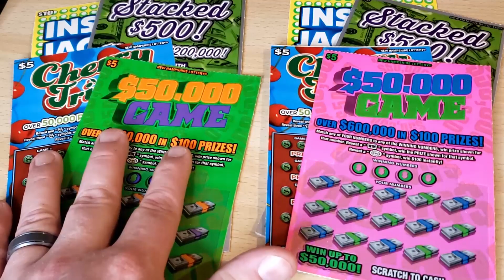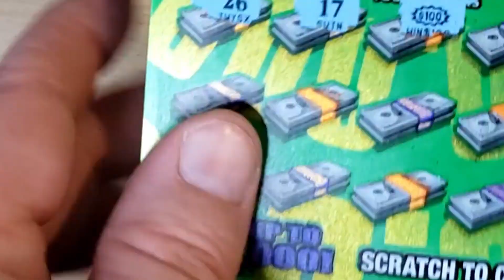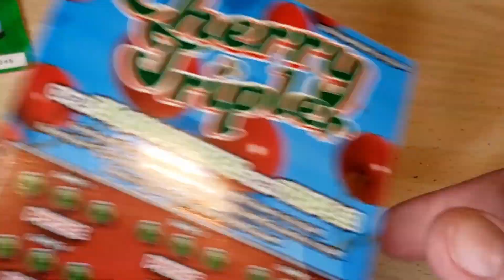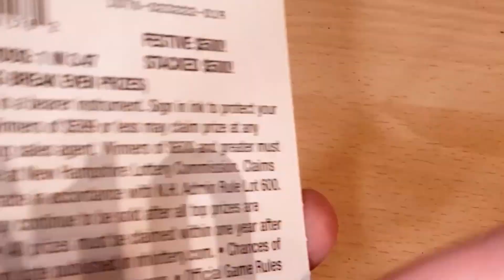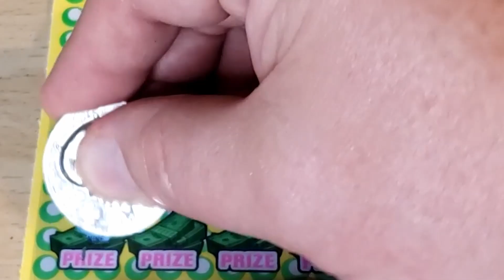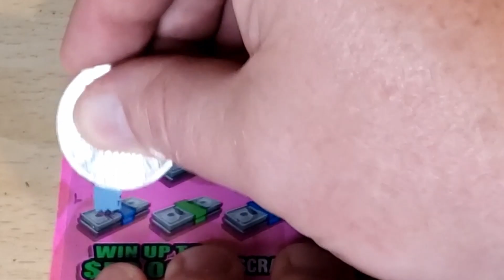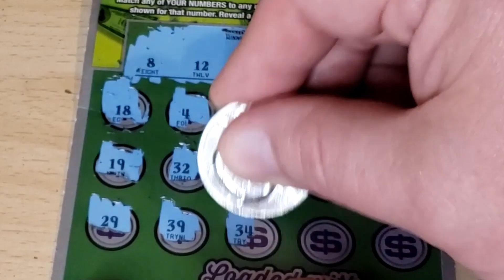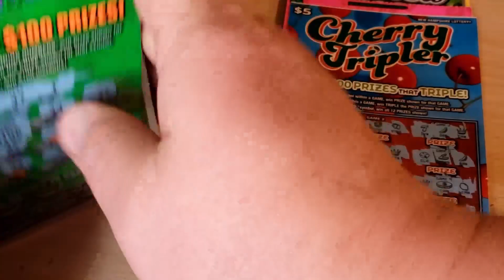My Favorite Gas Station VS Local Tobacco Shop 🚨 Which comes out on top for scratch tickets?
I decided to try a different spot for tickets and put it head-to-head against my favorite ticket location.  Which one comes out on top in this versus challenge?

Scratch responsibly.